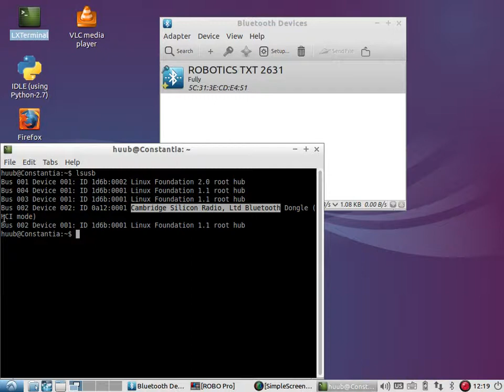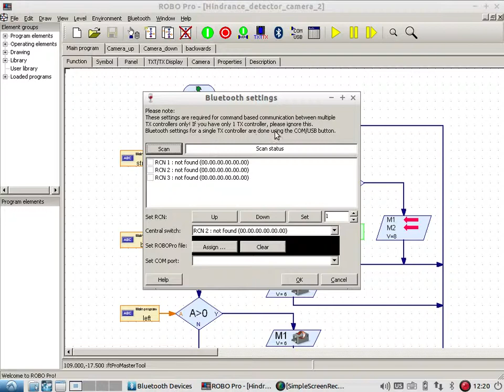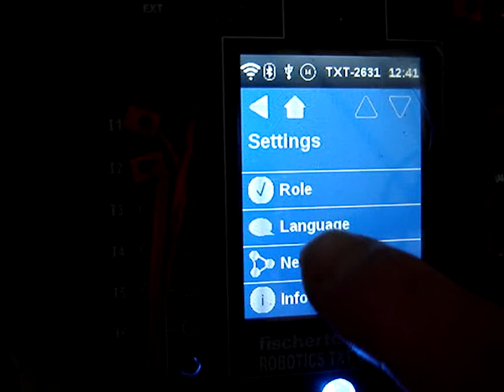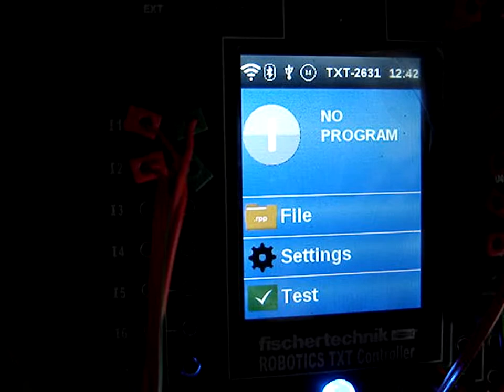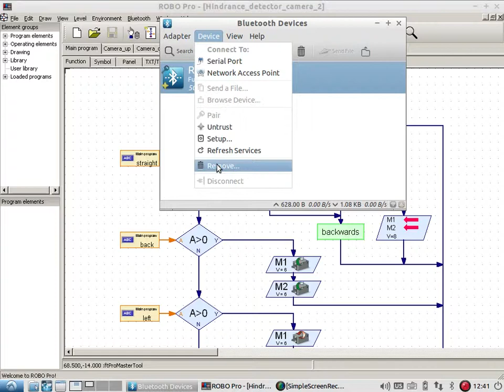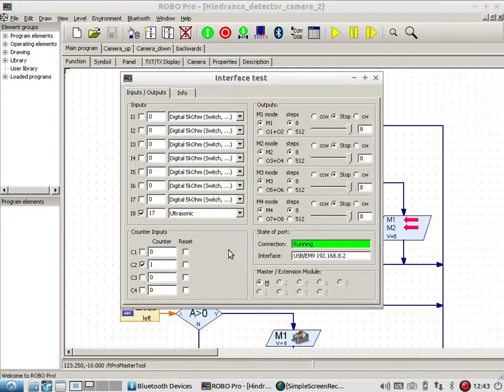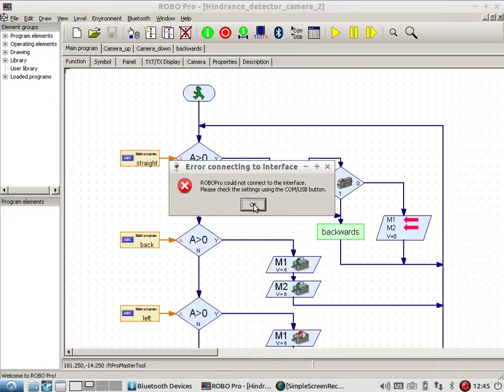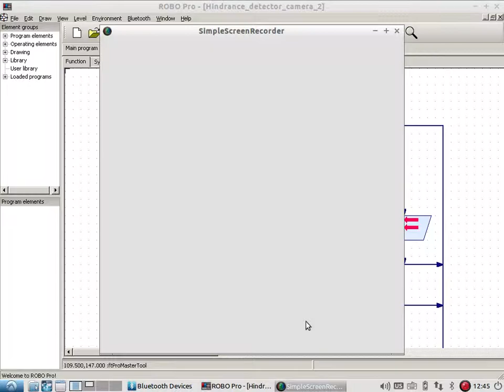fischertechnik TXT controller: testing Bluetooth episode 1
See also the 15 January 2016 blog for info.